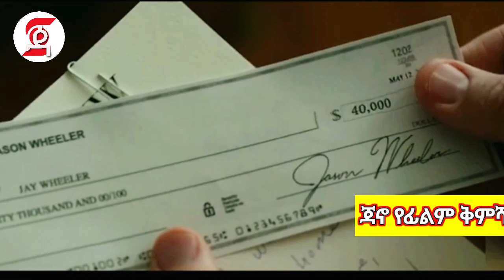🛑 ፅዳት ሰራተኛው የሀብታም ልጅ መሆኑን አላወቁም | kokeb film | kb tube | achir film | mert film | sera film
INSTAGRAM- I'm on Instagram as @janomovie27.

1) This video has no negative impact on the original works (It would actually be positive for them)
3) It is not transformative in nature.
4) I only used bits and pieces of videos to get the point across where necessary.

Ethiopia አማርኛፊልም ዜና RakebAlemayehu DonkeyTube MikoMikee Eregnaye ebstv worldwide seifu_on_ebs እረኛዬ @Arts Tv World Amharic film Amharic movies Ethiopia ethiopian movie ትርጉም ትርጉም ፊልም አማርኛ ትርጉም ፊልም ፊልም በአማርኛ የኢትዮጵያ ፊልም seifu on ebs Amharic film 2021 Ethiopian film New Amharic film New Amharic movies ethiopian film new amharic film አማርኛ ፊልም አዲስ ፊልም movie explained የፊልም ታሪክ ባጭሩ amharic story ethiopian movie 2021 full movie